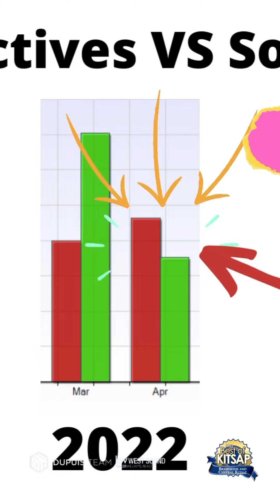Mortgage Interest Rates Scare Buyers, Sellers List Homes - It Started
This week's housing market is affected as mortgage interest rates climb higher and home buyer sales slow. The housing market re-set many have been waiting for looks to have begun. Follow our Full Real Estate Market Report for a more detailed look at what happened in Kitsap County Real Estate and Housing this week.

Kitsap Housing Report - 2022 Real Estate Market update and real estate market analysis about what is happening in the real estate market today.  Homebuyer Report & Home Seller Tips, includes real estate market forecasts, home value information, home value 2022 information for Kitsap County - Bremerton, Washington, Port Orchard Washington, Silverdale Washington. Information to help those thinking about Living In Bremerton Washington, Moving to Bremerton, Relocating to Bremerton and the how the real esrtate market affects Bremerton neighborhoods and neighborhoods in the surrounding areas of Kitsap County.

Download your own copy of this week's Kitsap Housing MLS Statistics

0:00 - Intro
0:03 - New Listings in Kitsap County Washington
0:11 - Percent New Listings Increased
0:16 - Interst rates and Inventory